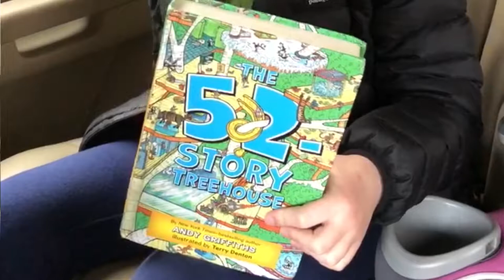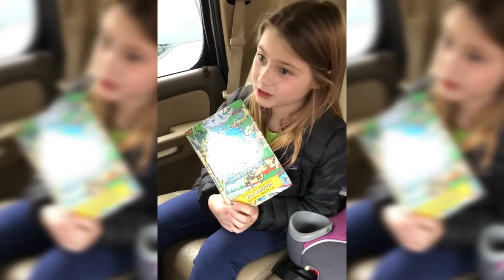52 Story Tree House - Big Book Review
Maddie gives her brilliant book review of Andy Griffith's 52 Story School House, the story unfolds with Andy and Terry going on a trip of adventure to veggieland, there are 3 additional publications from the writers, we highly recommend watching this video and grab your copy today!

Maddie gives her splendid book survey of Andy Griffith's 52 Story School House, the story unfurls with Andy and Terry going on a trek of enterprise to veggieland, there are 3 extra distributions from the essayists, we very suggest watching this video and snatch your duplicate today!

Andy and Terry live in a 52-Story treehouse. (It used to be a 39-story treehouse, yet they continue growing.) It has a cutting apparatus juggling level, a make-your-own-pizza parlor, a rocket-fueled carrot-launcher, an existence measure snakes and stepping stools diversion, a recollecting corner, a Ninja Snail Training Academy and an innovative investigator organization, with all the most recent cutting edge analyst innovation, including the Disguise-o-Matic 5000!

Something that is certain to prove to be useful as they attempt to settle the riddle of: What happened to Mr. Huge Nose? All things considered, it's difficult to hand over your next book when your distributer has vanished!

Join New York Times-top of the line creator Andy Griffiths and artist Terry Denton on another wild narrating enterprise in an arrangement Publishers Weekly depicted as "Anarchic ludicrousness taking care of business." Welcome to The 52-Story Treehouse...What would you say you are sitting tight for? Go ahead up!

There are many videos on my YouTube channel will update all my social page.